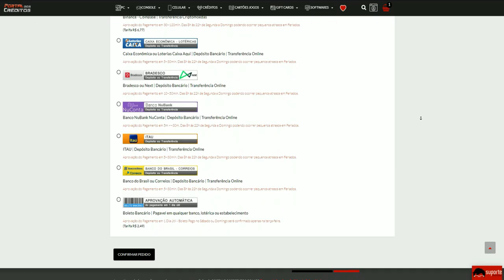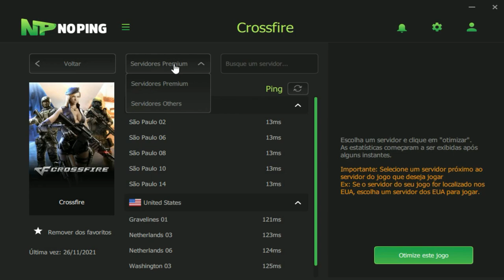CAI em UM TIME de PATETA contra TOP100😖| CrossFire